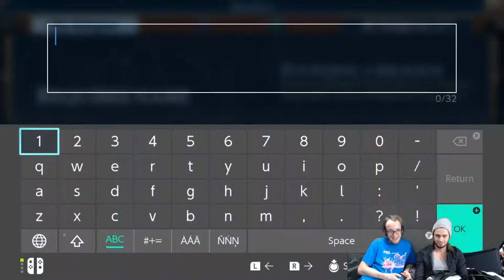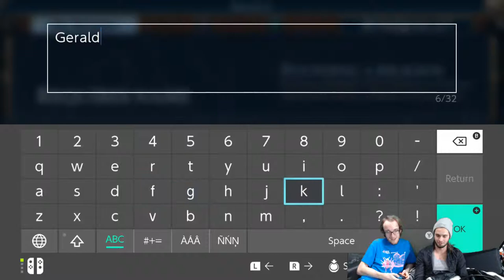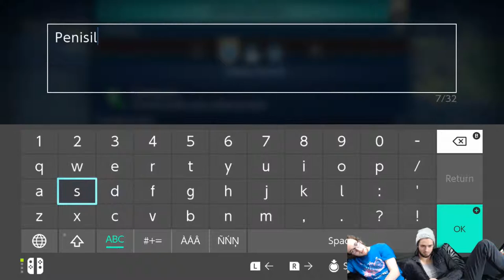GERALDISM MUST SPREAD!PRAISE GERALD!|Civilization VI;Part3 -Joystick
NOW GO FORTH MY CHILDREN AND SPREAD THE FAITH!!!